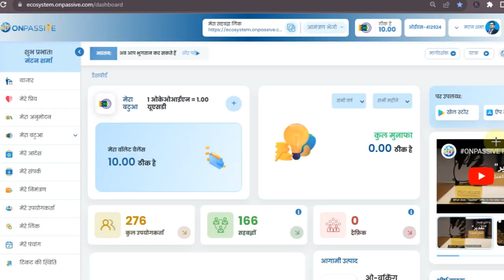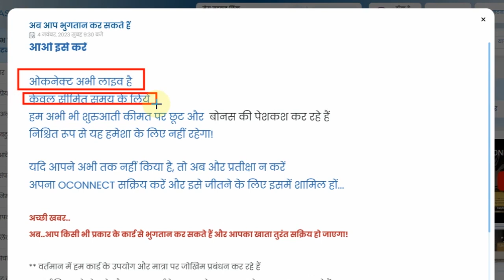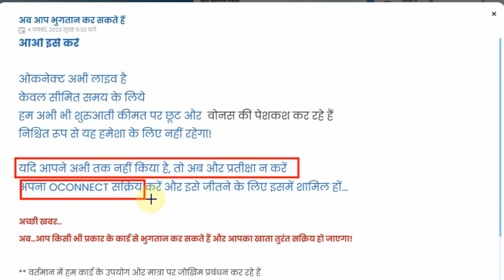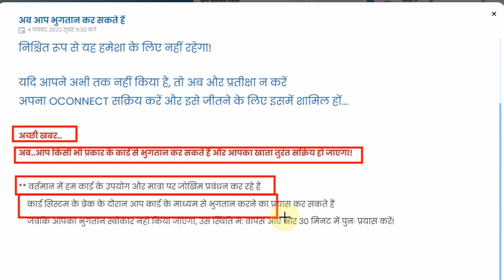फिर मौका नहीं मिलेगा O-Connect Subscription Packages बोनस के साथ सीमित समय के लिए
O-Connect Subscription Packages
onpassive new update today
onpassive ecosystem
onpassive new update
onpassive founders
onpassive update
onpassive